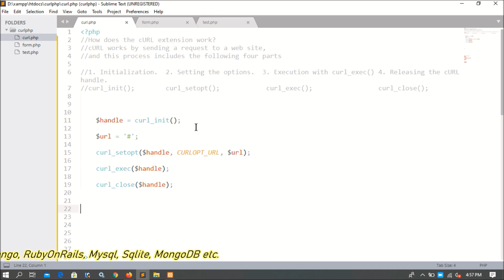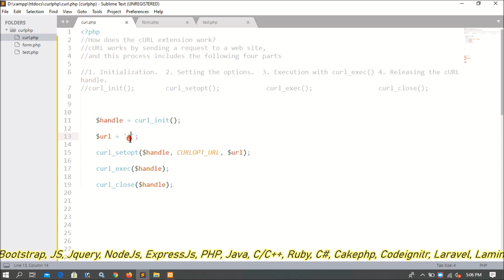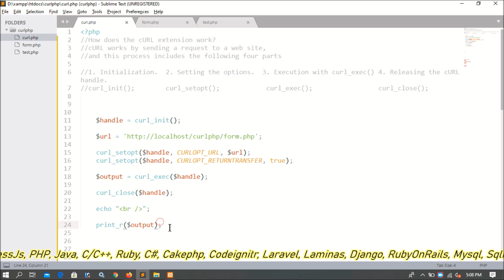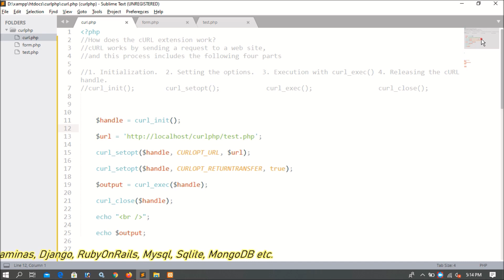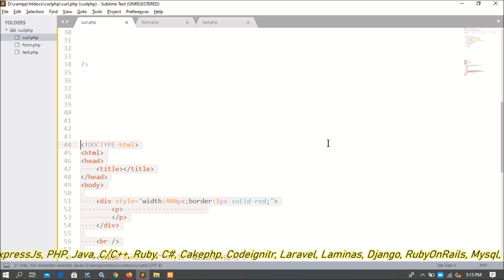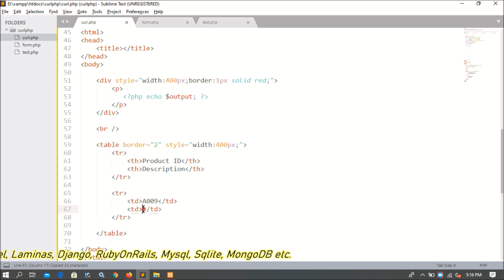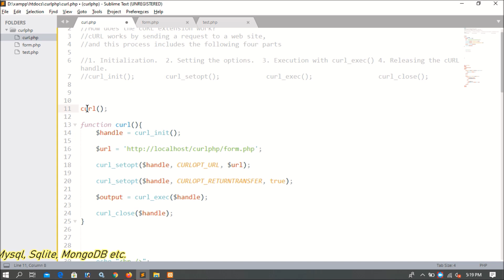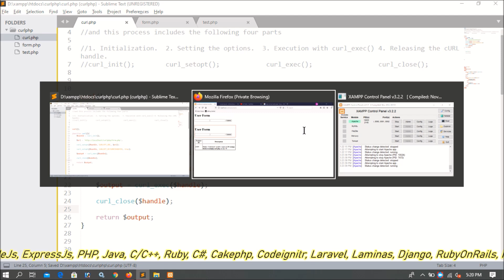Curl Part-03 | Response | Save Content In Variables | Reusable Content | Curl Using With a Function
How to put remote content on html element?
How to use curl in a php function?
Different tricks with curl in php?